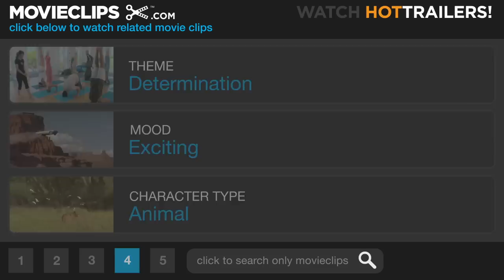March of the Penguins (2/4) Movie CLIP - Life Under the Sea (2005) HD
CLIP DESCRIPTION:
Mother penguins return to the water to find fish to eat.

FILM DESCRIPTION:
Emperor penguins overcome daunting obstacles in order to return to their breeding grounds for mating season. This tells the story of one year in the life of a flock -- focusing on one couple in particular -

CREDITS:
Cast: Morgan Freeman
Director: Luc Jacquet
Producers: Yves Darondeau, Christophe Lioud, Ilann Girard, Emmanuel Priou
Screenwriters: Luc Jacquet, Michel Fessler, Jordan Roberts